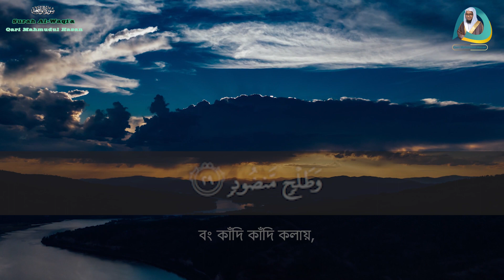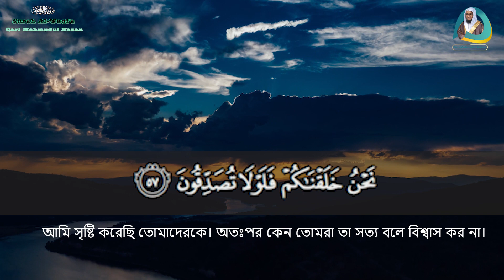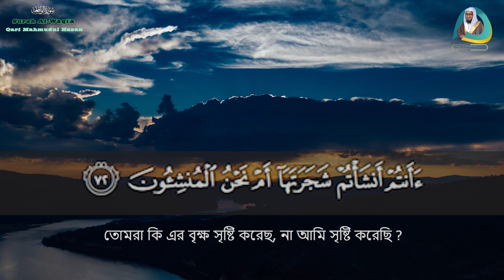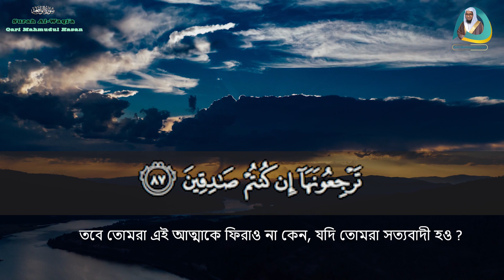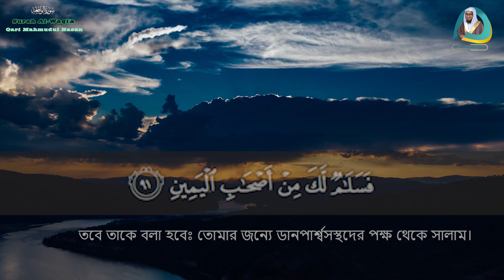হৃদয় শীতল করা কুরআন তিলাওয়াত । Surah Al-Waqi'a । সূরা আল-ওয়াক্বিয়াহ । Qari Mahmudul Hasan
I am Qari MAHMUDUL HASAN.I was born on 10 August 1988 in a respected muslim family from Volahat,Chapai Nawabganj,Bangladesh.I received the National Gold Medal Award from Bangladesh Shishu Academy in 2009.After Completing Hifz Qirat & Darul Hadis.
Now present Principal -
TAHSIN INTERNATIONAL HIFZ MADRASA.Controller of Examination & Teachers Instructor -
BANGLADESH HIFZ MADRASA EDUCATION BOARD.Regular Quran Reciter & Presenter -
BANGLADESH BETAR DHAKA.